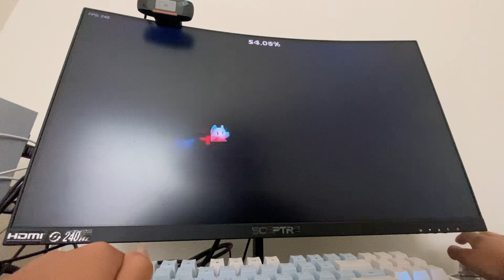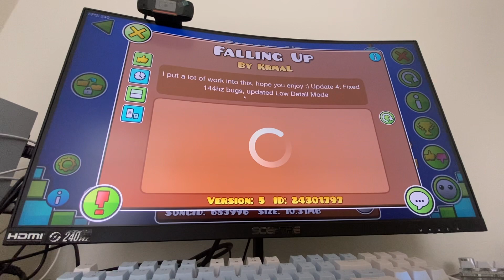Falling Up (just clicks, no music)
This is temporarily my Falling Up video, until I get my bug fixed (see post). Will make private once it is fixed.